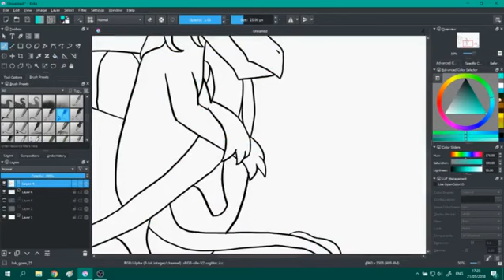Dragon Speedpaint Part 2